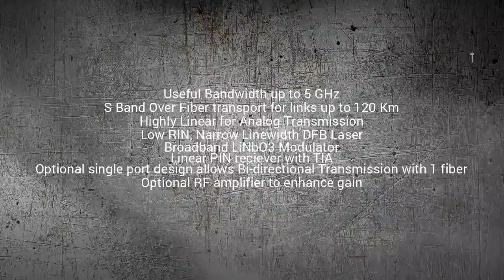S-BAND over Fiber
S-Band RF over fiber optic cable transport system. Can be customized for transport distances of up to 150 Km. Can also provide LNB power at various voltages.